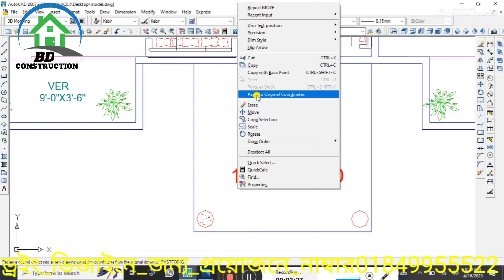অল্প জায়গার মধ্যে কম খরচে 7 বেডরুমের অনেক সুন্দর একটি ডুপ্লেক্স বাড়ির ডিজাইন||duplex house design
পুরো প্রজেক্টটি সম্পর্কে আরো বিস্তারিত জানতে অনুগ্রহ করে কল করুন
BD-CONSTRUCTION
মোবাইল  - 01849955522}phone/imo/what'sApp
Office Address :
1 Number Office :Road-18, Nikunja-2, Khilkhet, Dhaka-1229.
2 Number office :Kotbari,Comilla
3 Number Office : Bypass Laksam,Cumilla.
4 Number Office :Kakuli Tower  Zinddabazar,Sylhet.